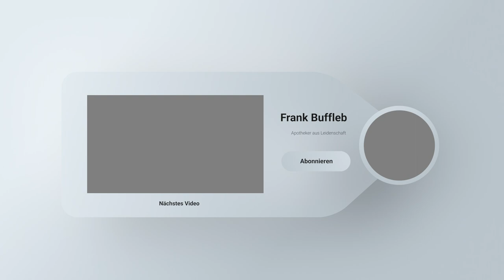Optmimale Muskelregeneration durch Infrarotsauna! - (Wirkung) - 180 Jahre Folge 3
Heute geht es um die Infrarotsauna Wirkung.

In diesem Video erfährst du, welche Wirkung eine Infrarotsauna auf dich haben kann und das in Bezug auf ein längeres und besseres Leben.

Mein Ziel ist es, 180 Jahre alt zu werden und heute spreche ich mal über das Thema Infrarotsauna. In ein paar Wochen bekommt ihr auch noch einen ausführlicheren Erfahrungsbericht, wenn alles läuft wie geplant, denn ich habe vor, mir eine eigene Infrarot Sauna Zuhause einbauen zu lassen!

Was eine Infrarotsauna bringt?
- Stressreduktion
- Entgiftung
- bessere Muskelregeneration
- Steigerung der Gehirnleistung
- Antiaging Funktion

Hast du schonmal eine Infrarotsauna genutzt?

Wenn ihr das hier lest, produziere ich keine Videos mehr für YouTube.

Die Videos bleiben online und ich hoffe, vielen von euch damit noch helfen zu können.

Zum Schluss habe ich einen Online Kurs aufgenommen.

Wenn du also das maximale aus deiner Energie herausholen möchtest, findest du hier die Lösung:

Die Biohacking Masterclass!